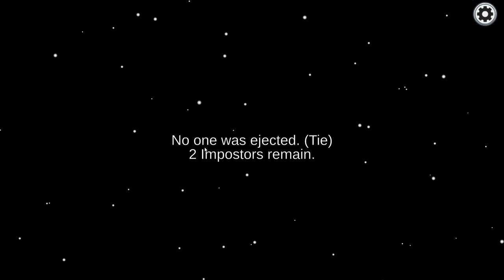Among us#MSM#livestream#subscribe#pandalordkyle#Among us 2023